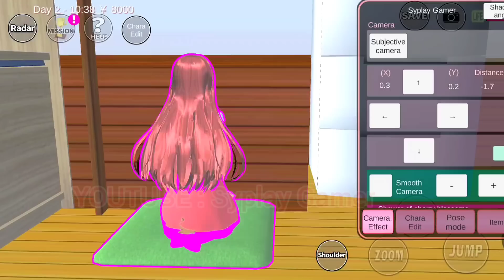غرفه اطفال سريه في منزل يوتا في ساكورا سكول Secret Baby Room in Little Boy House in SAKURA SCHOOL